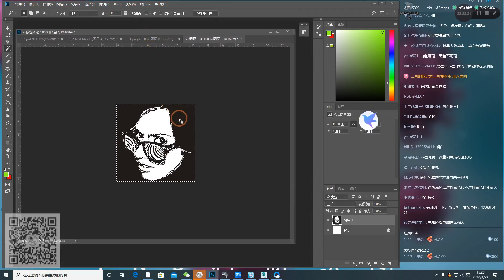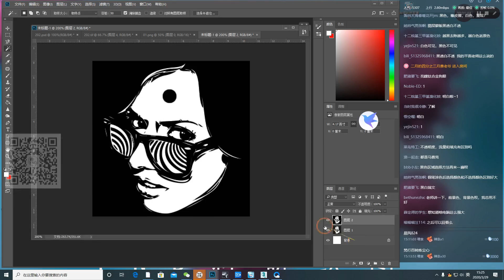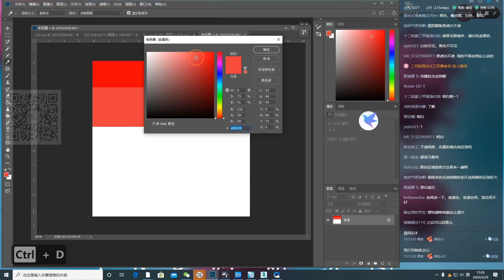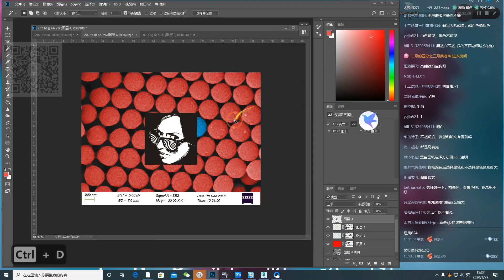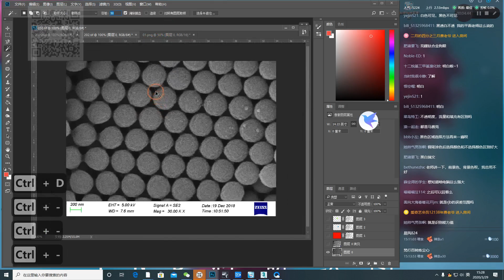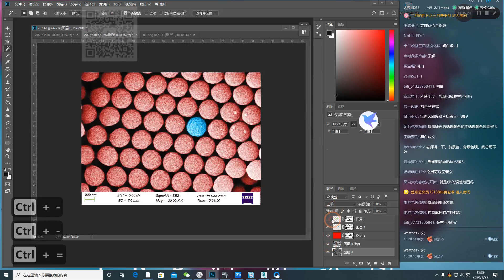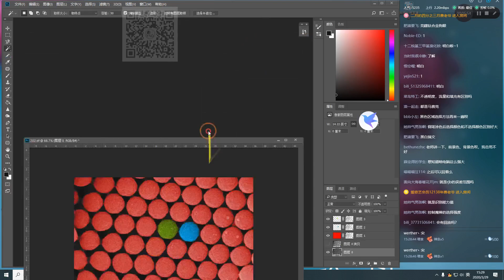PS-Electron micrograph coloring-03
PS-Electron micrograph coloring